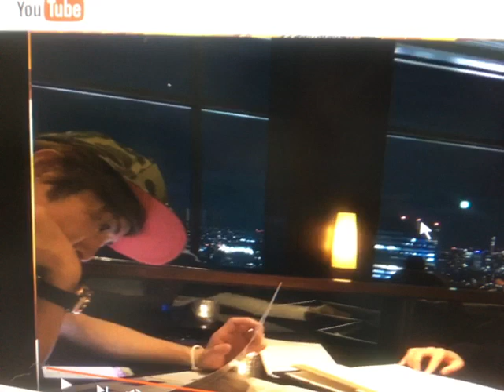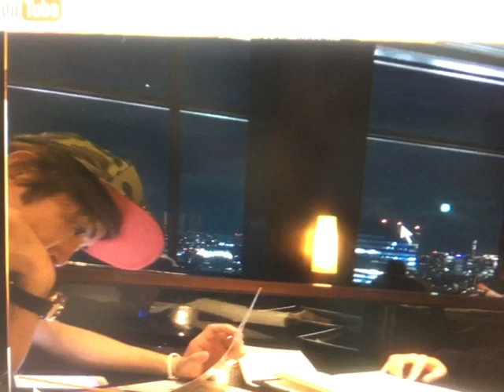ラファエル ヒカル の 案件 打ち合わせ風景